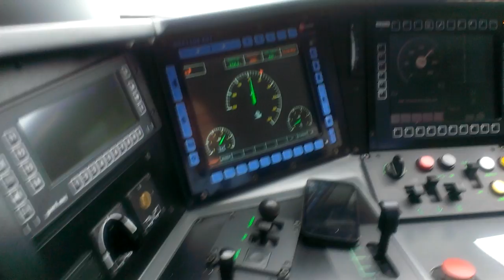Zapoznanie szlaku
Pendolino 200km/h